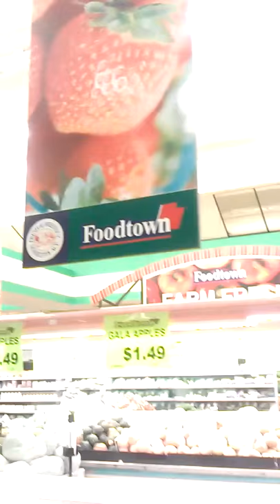Foodtown Grocery Store plays song about getting high on marijuana